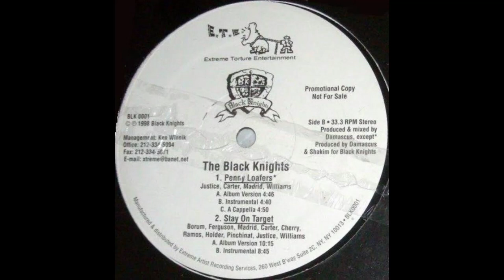The Black Knights - Penny Loafers (1998)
The Black Knights – Country Of Our Own (Vinyl) (1998).